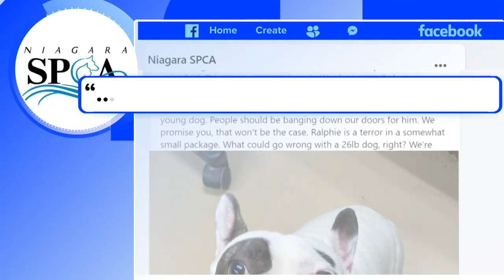'Demon Dog' gets a new home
A fiery Frenchie that earned the nickname "Demon Dog" after being returned to the animal shelter three times is now on his fourth owner. ABC’s Will Ganss speaks with a trainer.